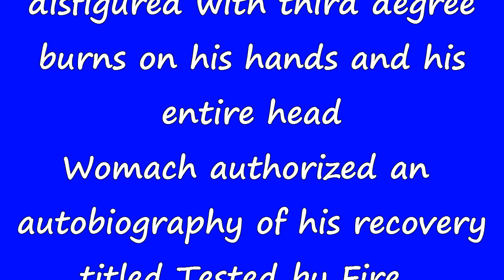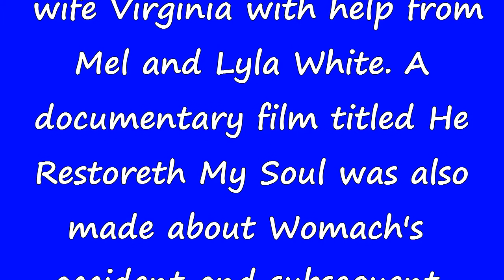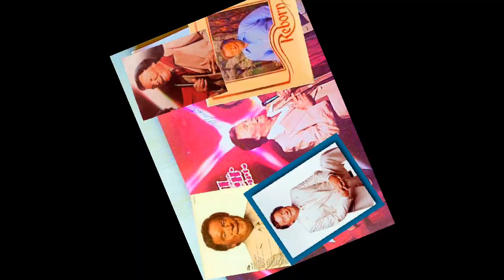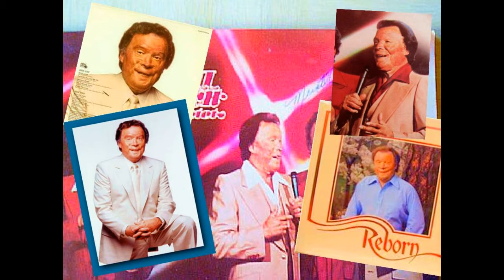He Restoreth My Soul - Merrill Womach 1 Hour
Merrill Womach was one of the most humble, greatest tenor, I know.He set an example for Christianity far beyond any expectations.
It was my wife and I priviledge to have met Him many years ago.My wife has communicated with him since. He Died in hi sleep Dec. 28th,2014. It's ny pleasure to post this. Enjoy